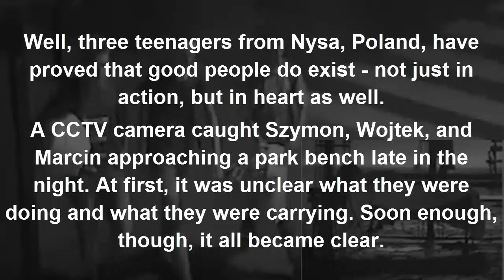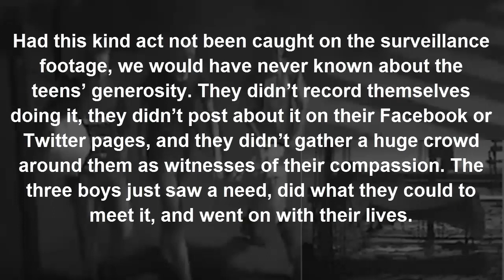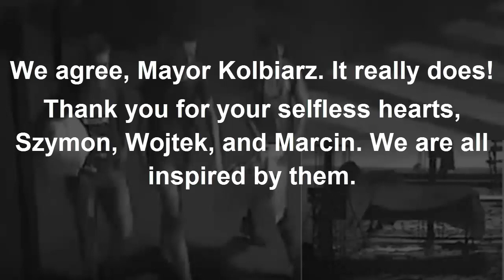TEENS APPROACH HOMELESS MAN SLEEPING ON BENCH WHAT THEY DO NEXT LEAVES GUARD IN AWE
Technology and social media platforms have changed the hearts with which people do good deeds. These days, lots of people do it more for the fame than simply because it’s the right thing to do.

Well, three teenagers from Nysa, Poland, have proved that good people do exist – not just in action, but in heart as well.
A CCTV camera caught Szymon, Wojtek, and Marcin approaching a park bench late in the night. At first, it was unclear what they were doing and what they were carrying. Soon enough, though, it all became clear.